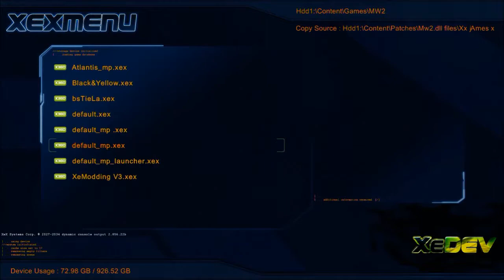MW2 | Xx jAmes xX | Non-Host Menu | TU8 | + Download HD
▃ ▅ ▆ █ Thanks for stopping by Sub if you like! █ ▆ ▅ ▃
MW2 | Xx jAmes xX | Non-Host Menu | TU8 | + Download HD watch in 720p for the best quality.

Add me on Skype - Anthony Mcbee
Chat me on Aim- Funny RGH
Song- Sirah - Up & Down